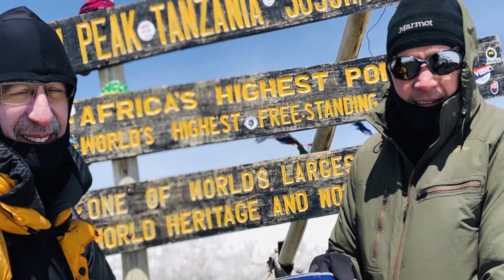Wilkes on Kilimanjaro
The rugged climb up the highest peak in Africa can teach more than physical endurance, Dr. Gene Wilkes says in a video recapping his experiences on the mountain.

In his retelling of the climb to the top of Mt. Kilimanjaro in Tanzania—the peak is 19,340 ft.—Wilkes, who serves as Carroll’s president, provides five spiritual lessons reinforced during the climb. Each lesson begins with an experience on the mountain and concludes with the spiritual application of the principle.

The first $5,000 raised from the climb was to be set aside to help establish a Baptist Bible College in Tanzania. The remaining $14,300 was to be set aside for scholarships for B. H. Carroll’s international students.

“To be with the African church was just a joy,” Wilkes said. “They have so very little, but they love the Lord so deeply.”

The first $5,000 goal was reached. The second goal was not, though there is still time to give.